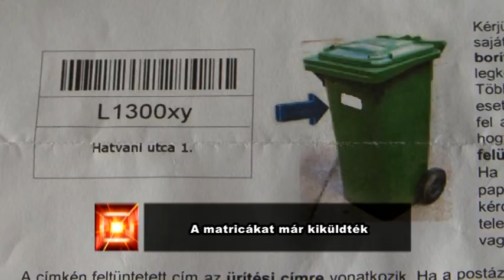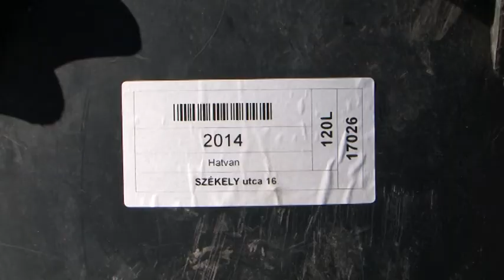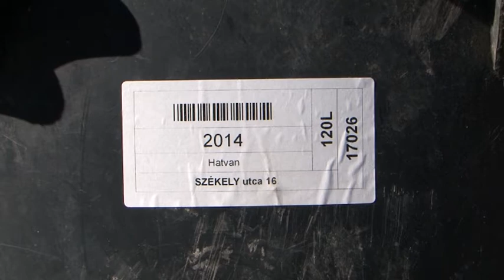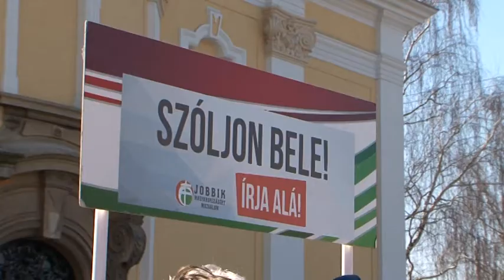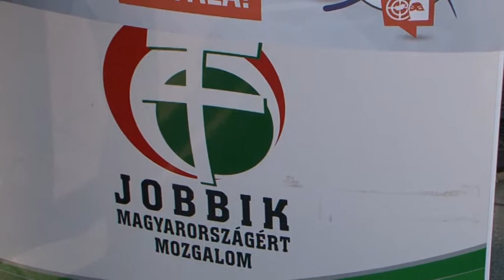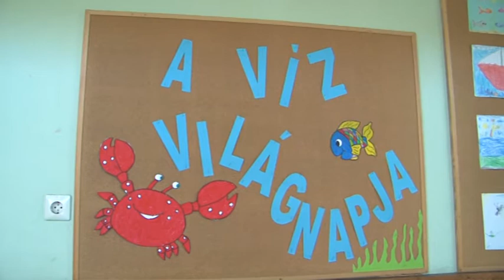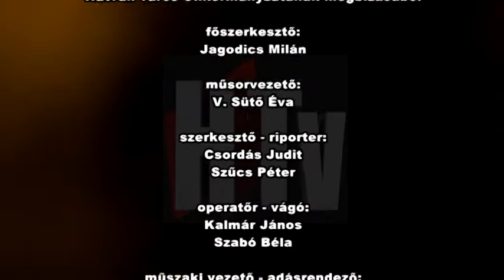HTV Híradó 20150320